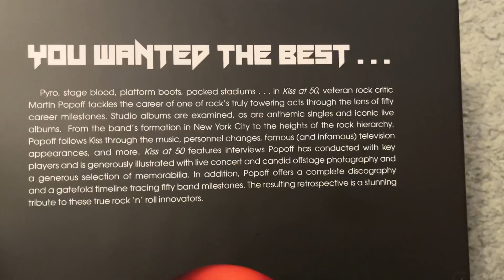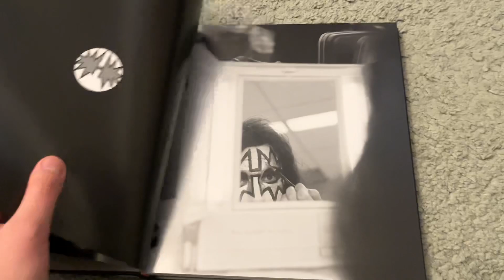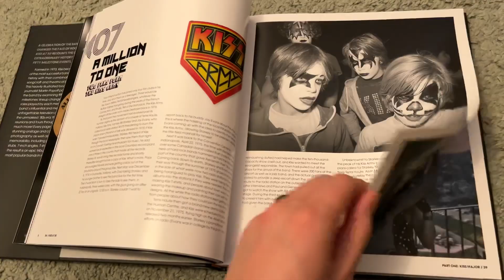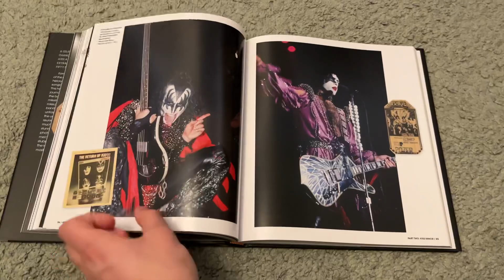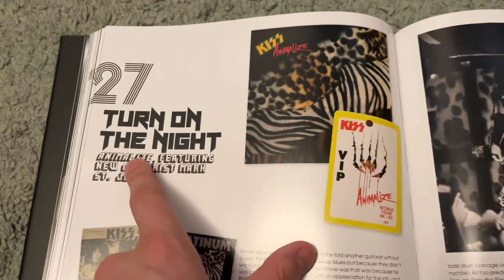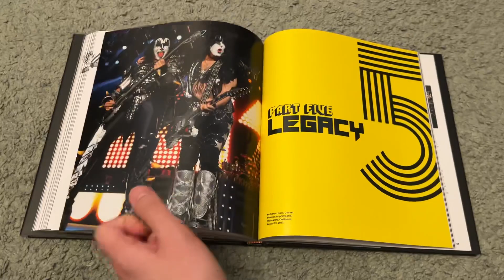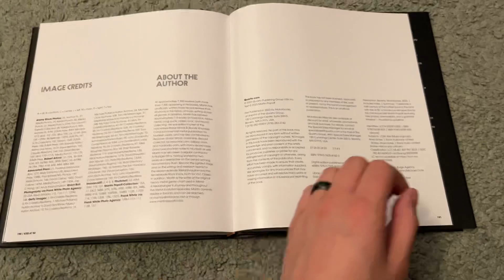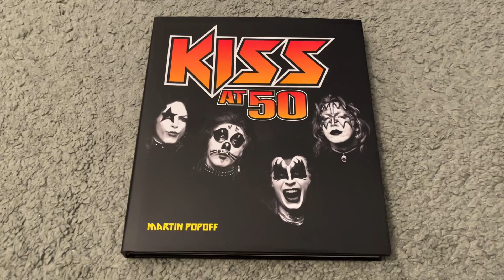KISS at 50 Book Review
Here’s my video review of the new book KISS at 50!